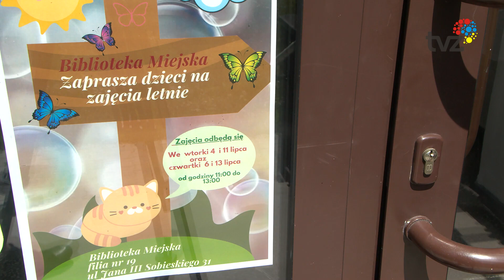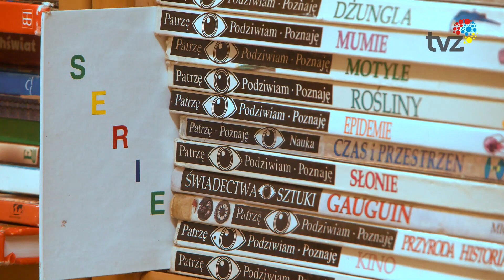LATO W BIBLIOTECE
Trwa akcja „Lato w mieście”. Wakacyjne warsztaty odbywają się między innymi w filiach Miejskiej Biblioteki Publicznej, która na tę okoliczność przygotowała wiele kreatywnych zajęć. Tym razem z kamerą zajrzeliśmy do filii nr 19.